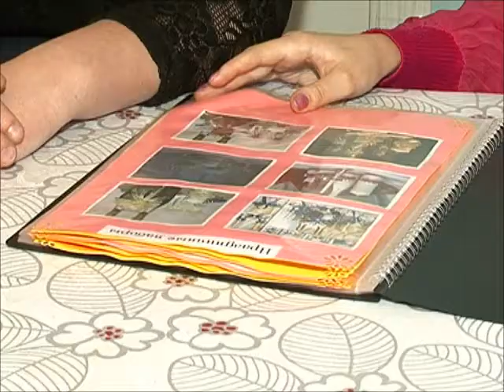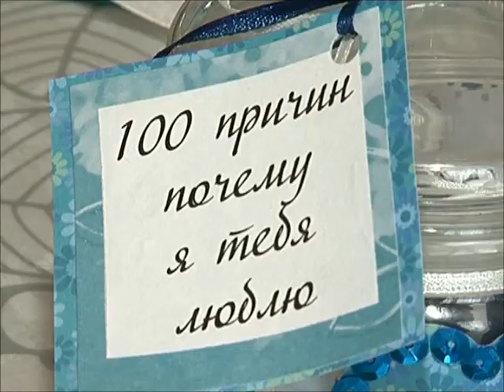Вкус праздника Романтическая сервировка